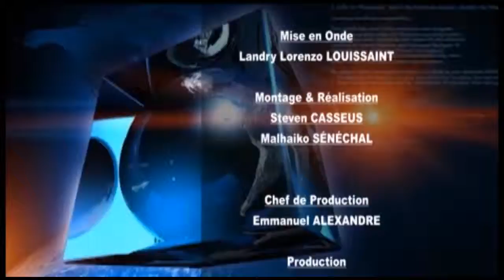1 JOUNEN MANIFESTASYON + 2 JOUNEN GRÈV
1 JOUNEN MANIFESTASYON + 2 JOUNEN GRÈV